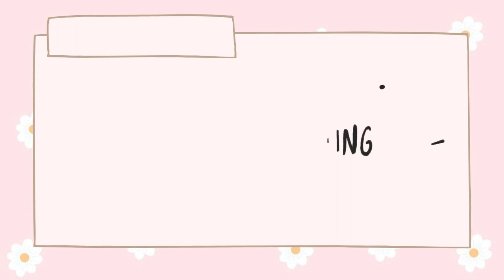Play Time👾🛹~ Korean Cute music 🌈✨ - [여름날의 사춘기 by Daystar] 🎼🎧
Hi guys, ✌🏻
I’m JangJang 💛